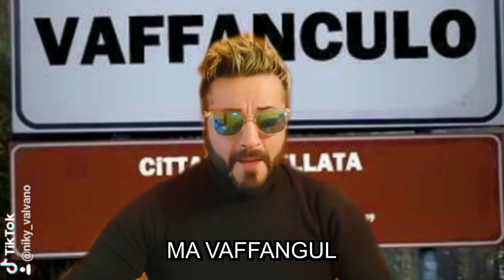Niky Valvano - MA VAFFANGUL 2020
Simpatica parodia di Niky Valvano, creata al solo scopo di strappare una risata.
Testo originale di Niky Valvano, creato sulla base del brano di Roby Santini "Ma vaffangul".